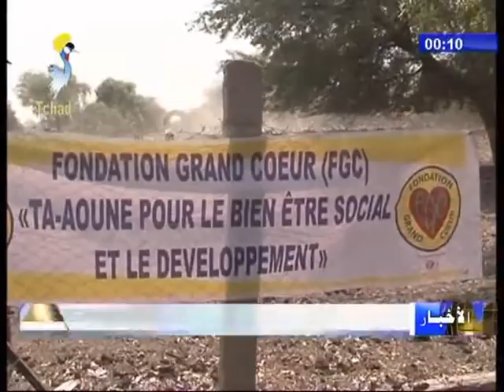إستلام مساهمة رئيس مجموعة جايسر التي تتكون من 130 بقرة إلى مؤسسة القلب الكبير